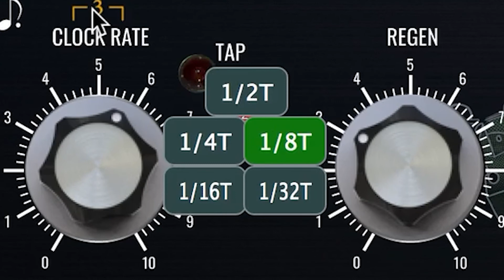Pulsar Modular Lunar Lander v2 Teaser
Lunar Lander v2 audio effects (Plate reverb, BBD analog delay and saturation) plugin coming soon with features our users requested. We have added Lock to DAW (Sync bpm) with subdivisions and exposed the Reverb parameters for better control of your space.

The Sound Is Unbelievable